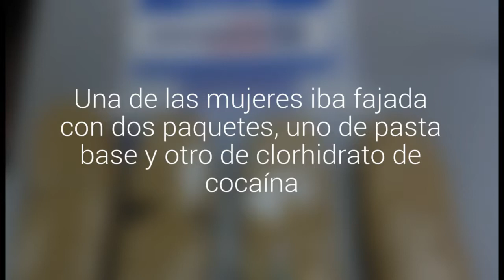Incautaron más de 9 kilos de droga en las avanzadas El Loa y Quillagua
Una de las mujeres iba fajada con dos paquetes, uno de pasta base y otro de clorhidrato de cocaína.